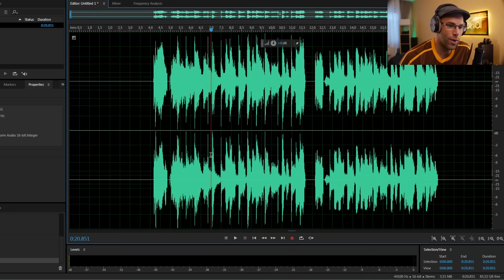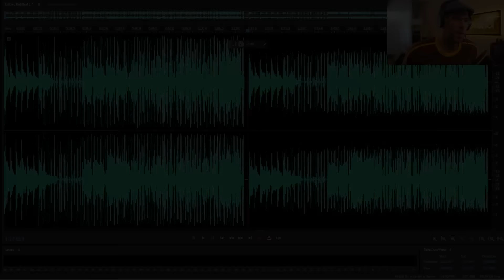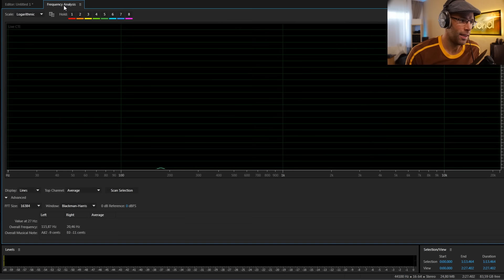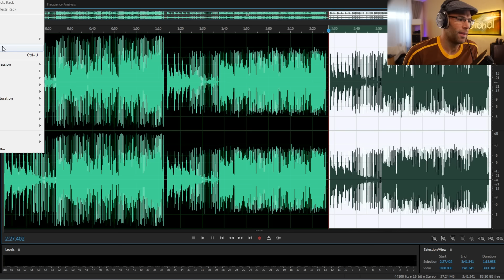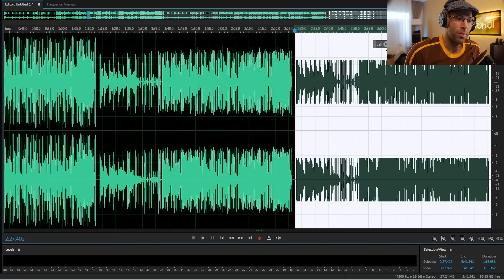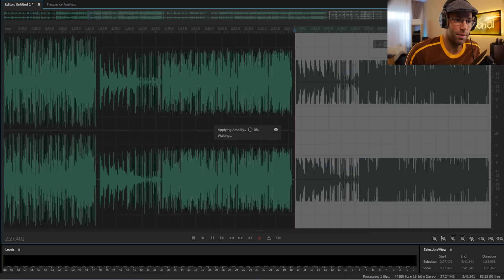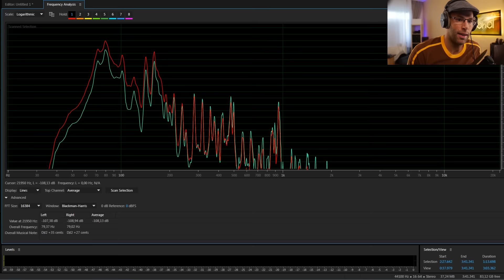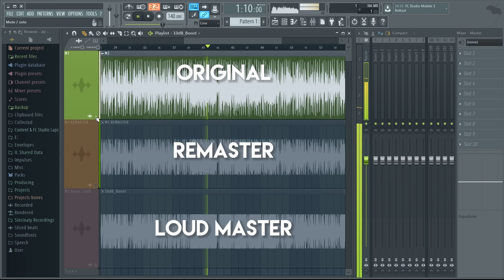Spotify Challenge - Michael Jackson - Beat It